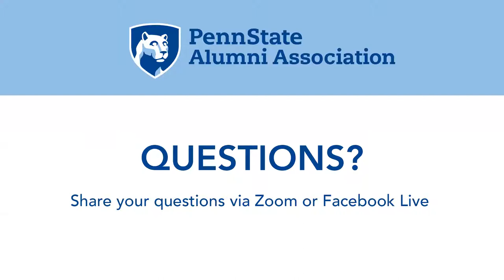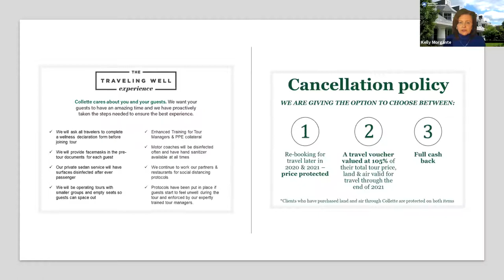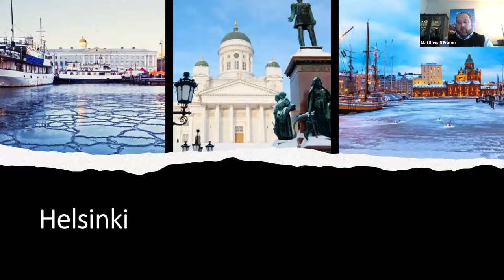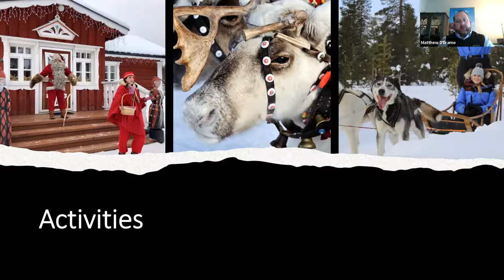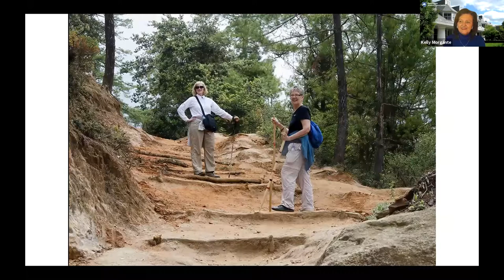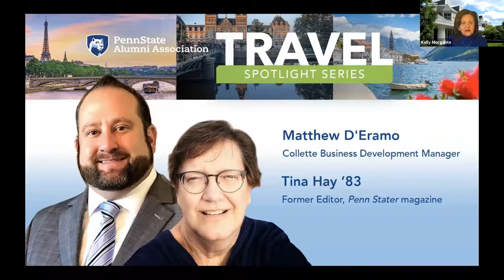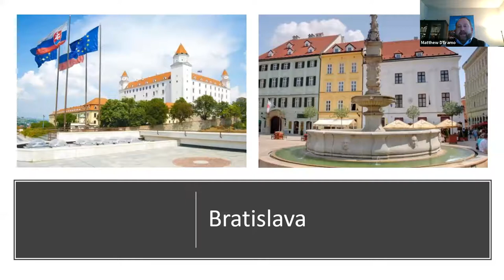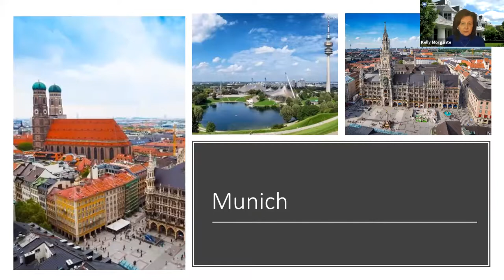Travel Spotlight: February 2021-Collette Travel with Special Guest, Tina Hay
Powered by PSAA Presents, the Alumni Association is hosting a series of virtual Travel Spotlights, and you’re invited! Hosted by Assistant Director of Alumni Travel, Kelly Morgante, the series will highlight various partners that make alumni travel possible. The first spotlight will be on Feb. 10 and will see Kelly joined by former tour host Tina Hay and Collette Tours Business Development Manager, Matthew E. D’Eramo.

Tina will discuss her previous experiences in hosting alumni tours, some of her favorite trips, why traveling with the Penn State family is special, and more. Matthew will take us behind the scenes at Collette, offering an inside look at the company's history, the educational aspect of traveling, and what the near future holds for guided tours around the world, and a look at some special opportunities to see the world in 2021 and 2022.